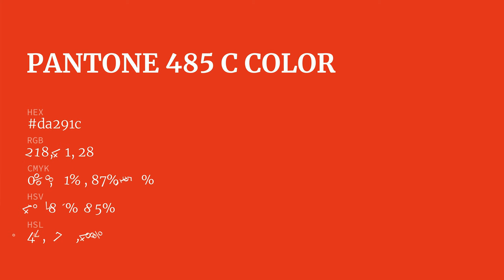color da291c hex color - Red color - Cool color da291c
What color is ? da291c hex color - Red color - Cool color da291c

Hex da291c Color Code is also known as color.

Hex da291c Color code in RGB color code model is created after adding 85.49% red color, 16.08% green color and 10.98% blue color.
Hex da291c Color code in CMYK color (process color) code model is generated after subtraction of 0% cyan, 81% magenta, 87% yellow and 14% black.